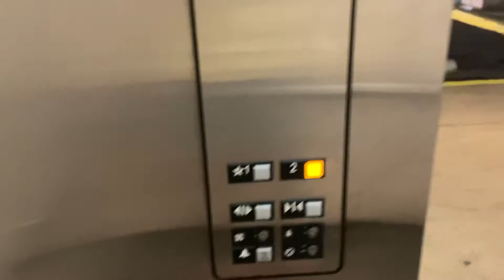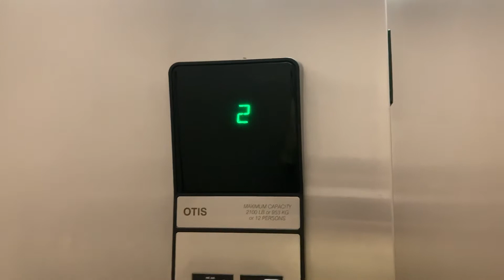Otis Hydraulic Elevator at near Kapolei Shell Gas Station, Jack In the Box & Aloha Island Mart